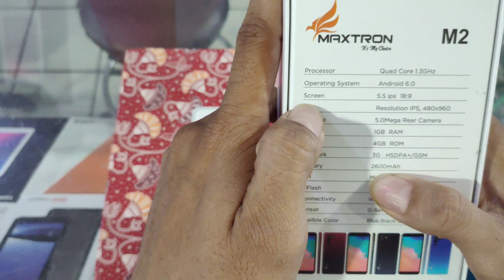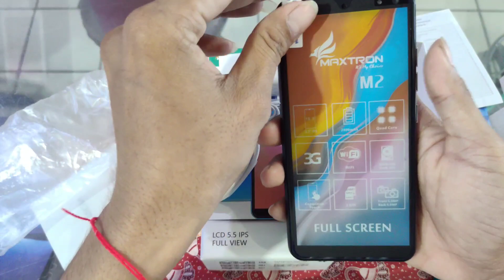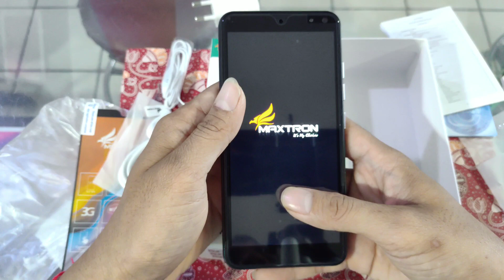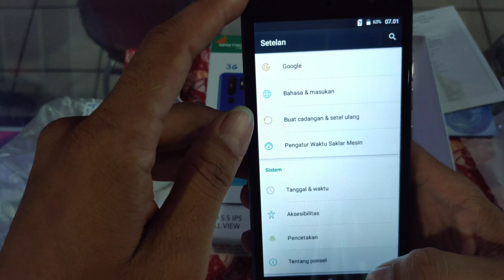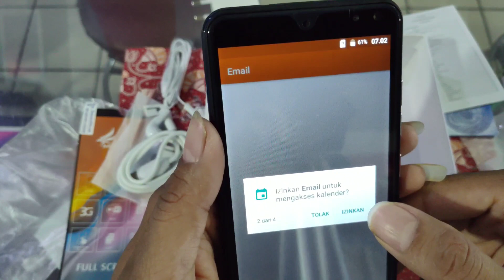HP 500 RIBUAN ,DESAIN 2 JUTAAN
Hp 500 ribuan dapat apa aja ya ?
Oh yaa ,saya mau kasi tau ternyata kapasitas baterai d box sama d batrai berbeda d box nya 2600 dan d batrai nya 2800

Mohon maaf sebelumnya d belakang berisik karena d tempat kerja dan saya merekam hanya meggunakan kamera hp

Editing:Apk kinemaster

Yang mau mampir k akun instagram saya silahkan mampir klik link d bawah: